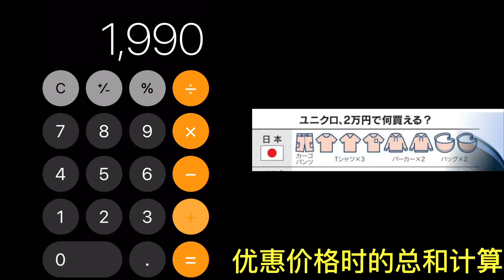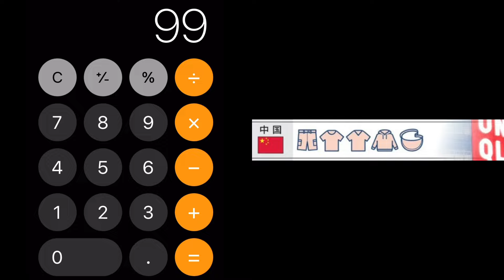花2万💴日币在世界不同国家的优衣库Uniqlo可以买到什么？｜『日本经济新闻』调查结果｜实际计算验证｜果然日本最便宜！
非常有意思的一个话题
欢迎留言分享🤔
『花2万日币在你生活的国家的优衣库可以买到些什么』

Uniqlo作为一个在世界很多地方都有店铺的服饰类快时尚品牌，在购买它的产品以外，它的售价应该也是大家很感兴趣和关心的话题。
希望今天的分享可以让大家通过“2万日币”更直观的了解到不同国家的优衣库。